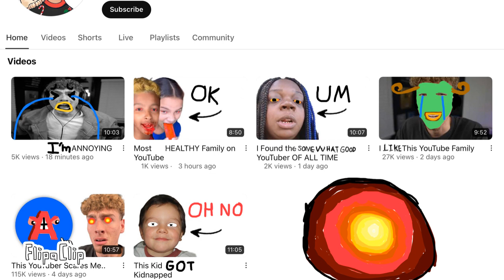DJ cook got annoyed